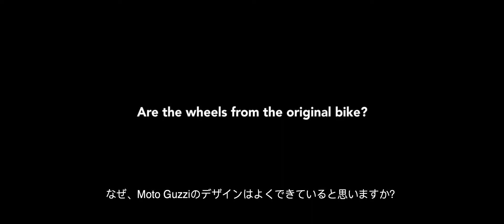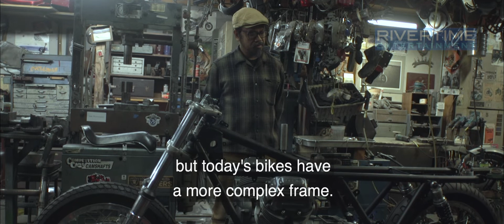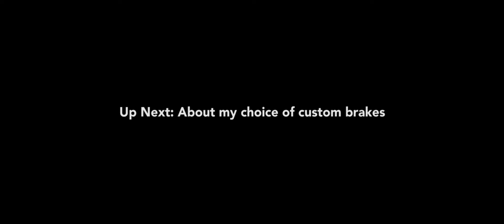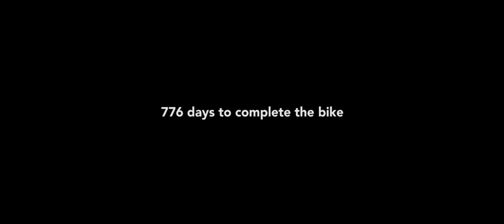[About the original Moto Guzzi design] Shinya Kimura Motorcycle Documentary Los Angeles Bike 木村信也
Motorcycle Documentary: A creative exploration into the mind of one of the best custom motorbike builders of all time, the Japanese genius, Shinya Kimura. We followed Kimura for 3 years as he dedicates himself to customizing the legendary Italian bike - Moto Guzzi - the customization he has been dreaming of. Kimura is the youngest of five siblings in a 150-year-old screw factory family in Japan. His brothers and sisters reveals the moving family story behind their little brother’s birth and the origin of Zero Engineering that made Kimura as one of the most celebrated custom bike builders. Moto Guzzi celebrates its centenary this year.

The Story of Shinya Kimura extra edition.
This special series features behind-the-scenes of customization process from start to finish of world-renowned custom motorcycle artist Shinya Kimura. He took over 3 years to customize the legendary Italian bike Moto Guzzi for the first time in his 30+ years career. This filming diary is a collection of rare footage that is not included in the documentary film “Sparks and Speed - the story of Shinya Kimura”.

バイクドキュメンタリー：世界的バイク作家の木村信也は、バイクのメッカLAを拠点に、唯一無二のカスタムバイクを作り続ける。このドキュメンタリー映画では彼に３年間密着。１５０年続く老舗ネジ工場を営んむ実家の兄姉たちの語る木村氏の人生模様と家族愛に、イタリアの名車Moto Guzziのカスタムに全てを捧げる木村氏の姿を重ねる。Moto Guzziは今年創業１００周年。

木村信也物語番外編
このシリーズは世界的カスタムバイク作家、木村信也氏のカスタムの工程を最初から最後まで密着した特別版です。３０年以上のキャリアで初めて手がけた、イタリアの名車モトグッツィを３年以上かけてカスタマイズしました。ドキュメンタリー映画「閃光とスピード - 木村信也物語」には収録されていない貴重な映像を集めた撮影日誌です。